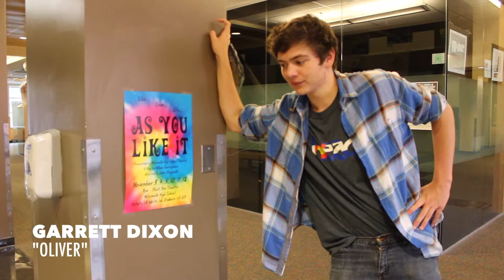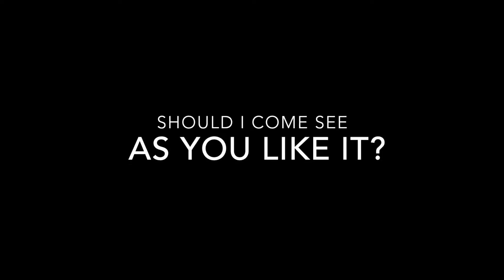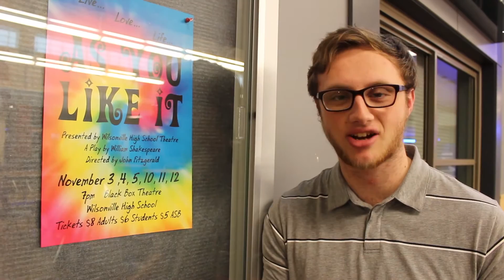Wilsonville High School presents "AS YOU LIKE IT"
Wilsonville High School Presents "As You Like It" Directed by John Fitzgerald. November 3, 4, 5, 10, 11, 12; 7pm Wilsonville High School Black Box Theatre. 2016   $10 Adults; $8 Students; $6 With ASB card

Wilsonville High School Theatre’s first show of the year puts a 1960’s spin on one of Shakespeare’s greatest comedies, As You Like It. The play concerns a young noblewoman, Rosalind (played by senior Lauren Burns), who is banished to the forest of Arden by her evil uncle, Duke Fredrick (played by senior Alex Baarsch). Accompanying her on the journey is her cousin and best friend Celia (played by senior Hayden Wilde), and the loyal court jester Touchstone (played by junior Cory Brown). In the forest, she meets up with a young nobleman Orlando (played by sophomore Nate Rassmussen), who has also been banished from the kingdom. As is often the case in Shakespearean comedies, all is not as it seems. Rosalind disguises herself as a man, Ganymede, and offers counsel to the lovesick Orlando, whom she loves, while striving to prevent him from realizing that she is Rosalind in disguise.